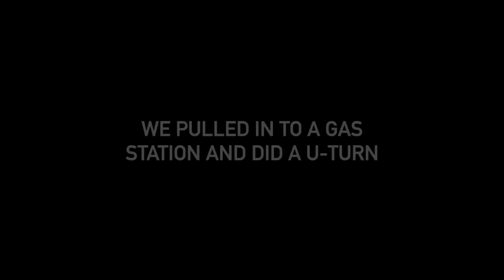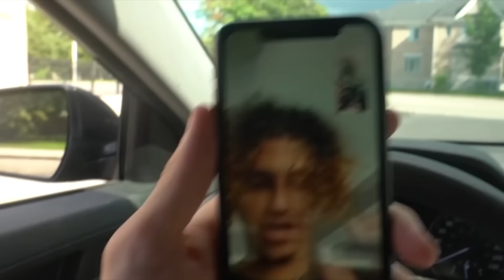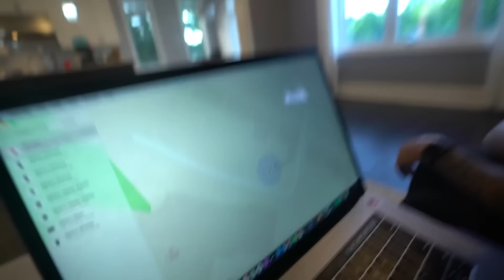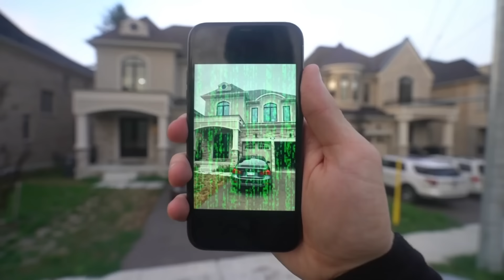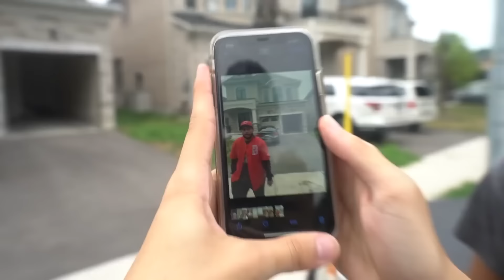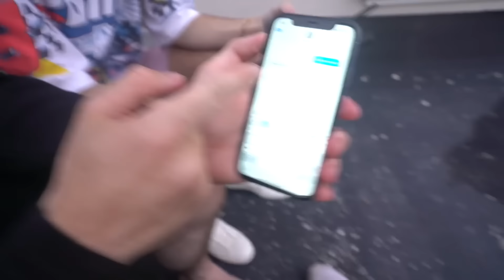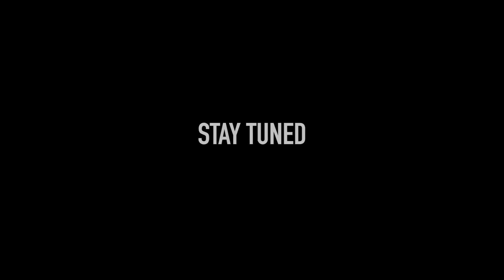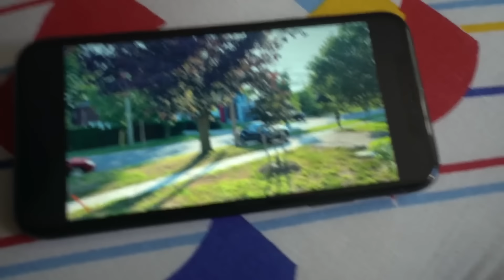If you ever see this on your car, DO NOT pick it up and call 911 (it's a tracker)